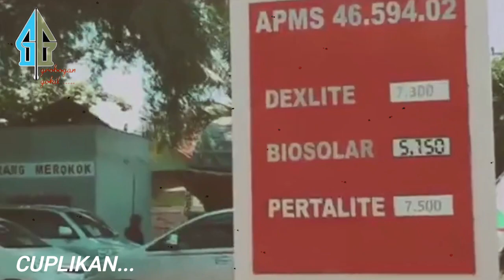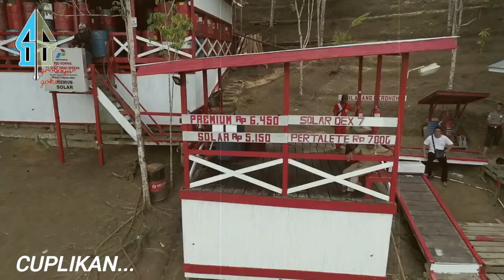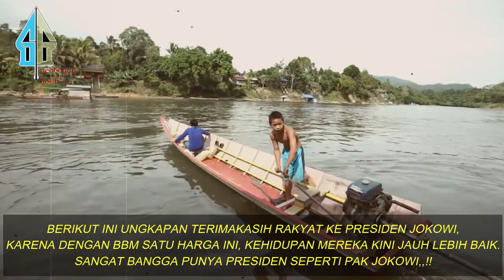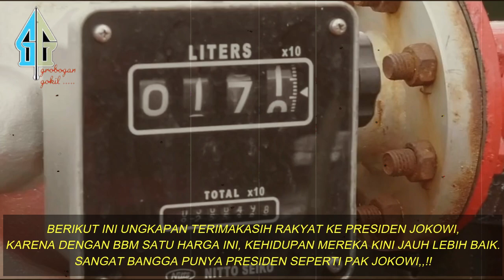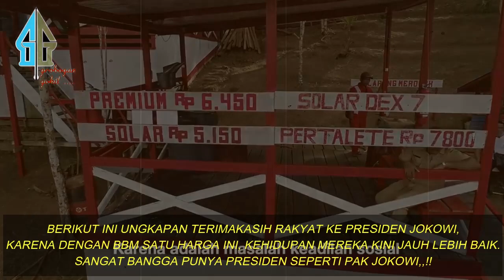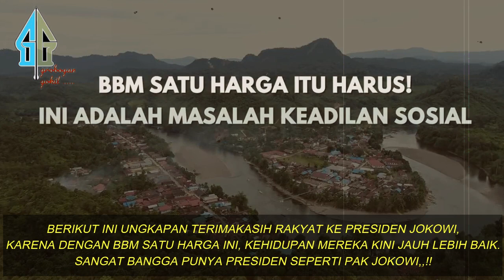VIRALL,, BERGANTI 7 PRESIDEN SEJAK MERDEKA, BARU PAK JOKOWI YG BISA LAKUKAN HAL LUAR BIASA INI...